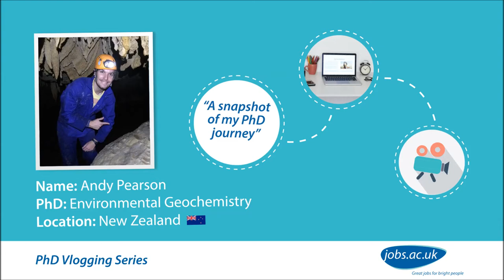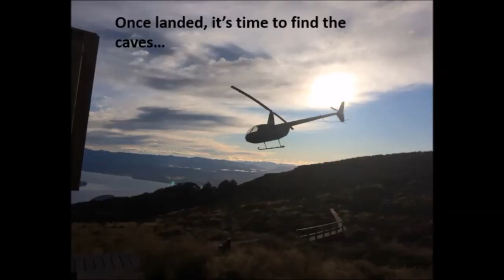PhD Vlog Week 2: Andy Pearson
Want to get a real insight into what it’s like to do a PhD? Meet Andy a first year PhD student, studying environmental geochemistry at the University of Waikato, New Zealand. Previously, Andy studied a Geography BSc at Liverpool John Moores University, followed by an MSc in Environment and Climate Change at the University of Liverpool.

In week 2 Andy visits caves as part of his research, in this video he shares why fieldwork is important as part of his PhD research.

Andy is originally from the Wirral, follow his vlogs to find out why he chose to move to New Zealand to undertake a PhD, as well as getting insight into his studies via vlogs on fieldwork, lab work and other day to day activities.

Follow the vlogging series as we invite PhD students at various stages of their PhD and different locations to film themselves over 4 weeks and share their videos with you. Our vlogs cover everything from starting a PhD, moving abroad to do a PhD, finding funding opportunities to viva preparation and finding your first academic job.